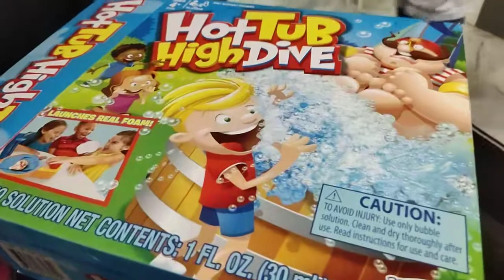Cara bermain hot tub high dive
Hot tub high dive tutorial